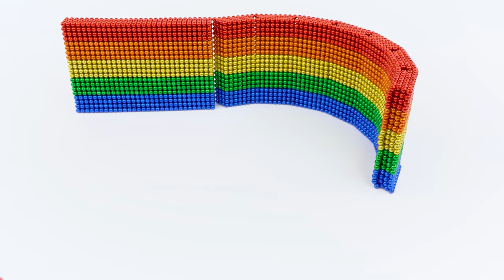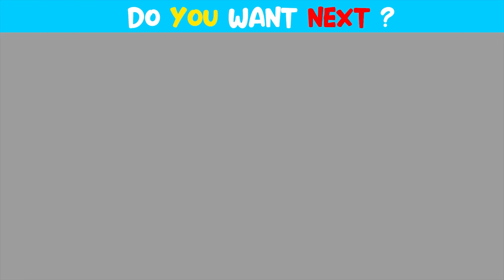Satisfying Video | Build Miniature Castle Has Water Slide From Rooftop To Swimming Pool